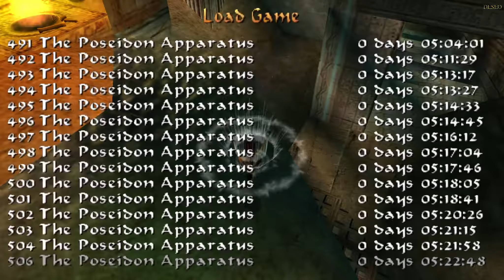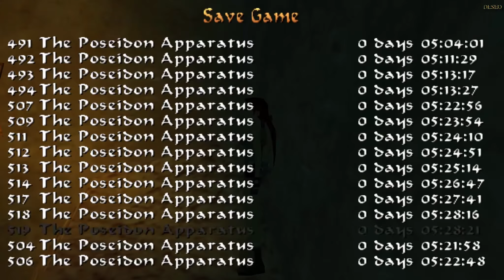Zagrajmy w Custom Tomb Raider - Legend of Hathor (z aGa Em) odc 10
Zapraszam Was do obejrzenia Gameplay'a z customu do gry Tomb Raider pt. "Legend of Hathor". Jego autorami są Dermahn, DJ Full, Klona, Niveus, Sabatu, Zreen a custom pochodzi z 2020 roku.